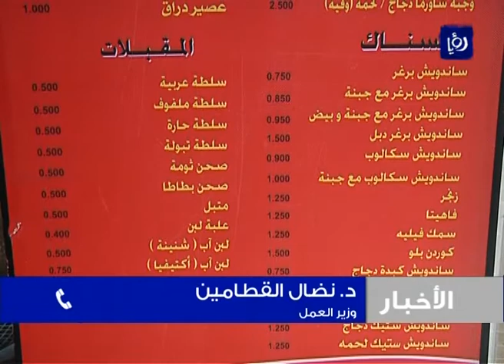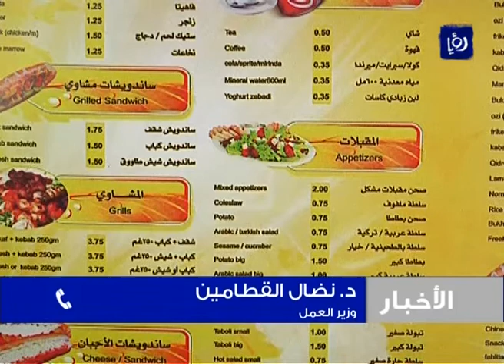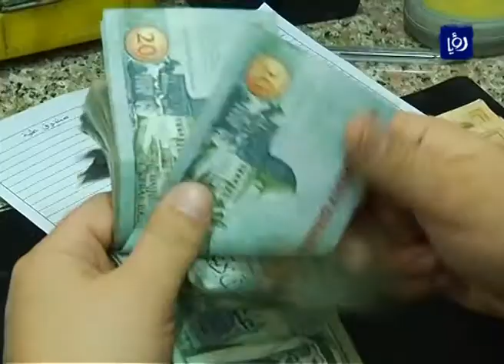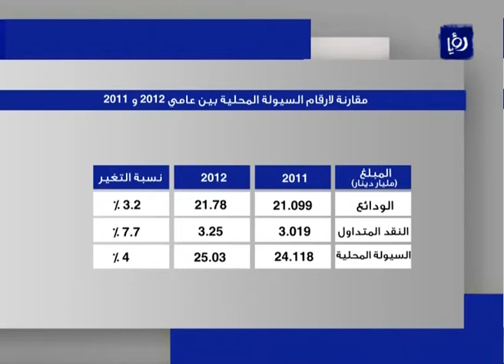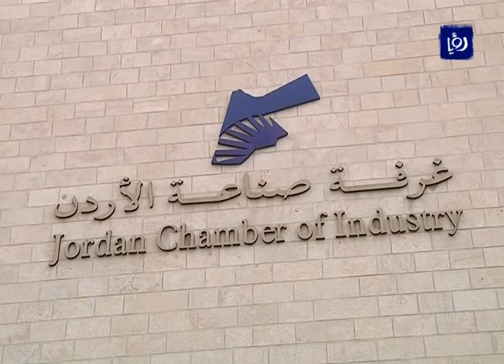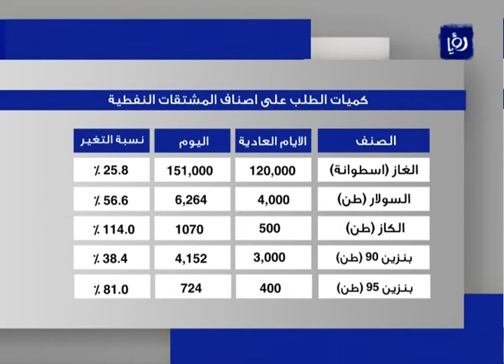النشرة الاقتصادية 30-1-2013 | Roya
النشرة الاقتصادية التي قدمتها الزميلة ليلى السيد بتاريخ 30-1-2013.